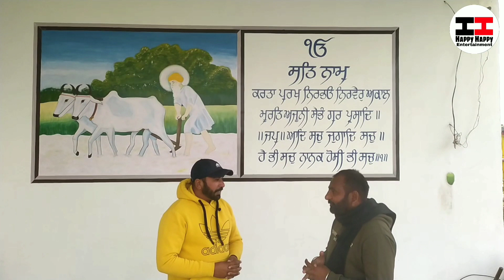Baba Budha Nursery ! Vegetable Farm ! Bhupinder Gill ! Sohian Kalan ! Project by Gur Randhawa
ਤੁਸੀਂ ਵੀ ਆਪਣੇ ਖੇਤਰ ਦੀ ਜਾਣਕਾਰੀ ਸਾਂਝੀ ਕਰਨ ਲਈ ਸਾਡੇ ਨਾਲ ਸੰਪਰਕ ਕਰੋ 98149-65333